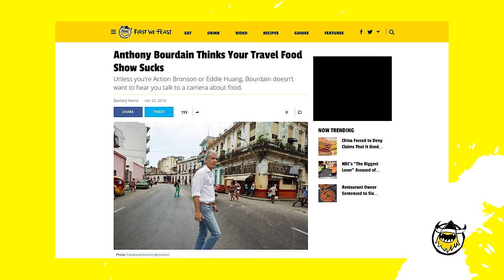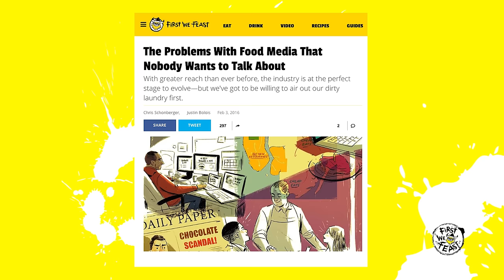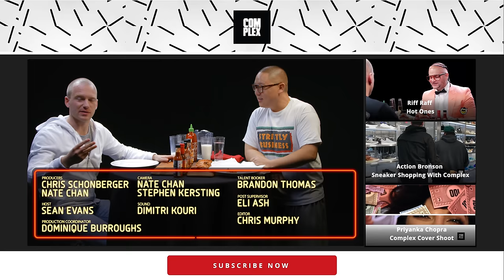Eddie Huang Gets Destroyed by Spicy Wings | Hot Ones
As he drops his second book, Double Cup Love, and takes his global food show, Huang's World, to TV with Viceland, Eddie Huang's got plenty of swagger to spare—perhaps TOO much swagger. Watch him pull one of the boldest moves in Hot Ones history, then suffer the very real consequences. The Baohaus owner also issues hot takes on the whitewashing of food media, discusses his relationship with Anthony Bourdain, and explains why Future should be in your top five. It's a Hot Ones challenge for the ages...